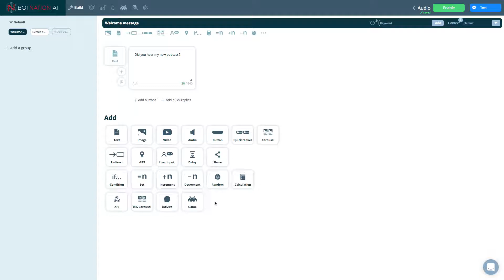Add an audio to your flow (chatbot messenger)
You can send audios by uploading them or sharing a URL. Max size 3Mb. If you share a video hosted on dropbox, please change the "=0" at the end of the sharing URL by "=1"